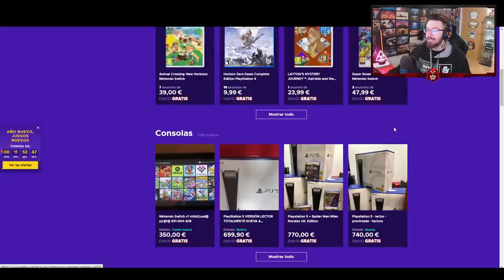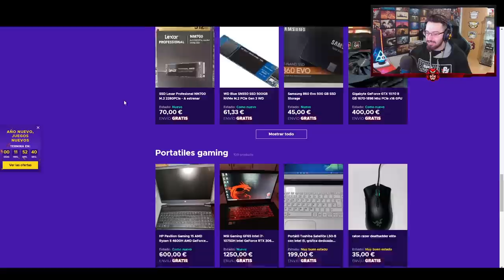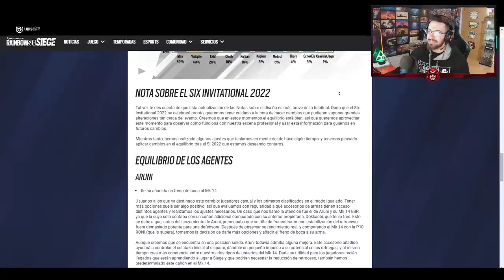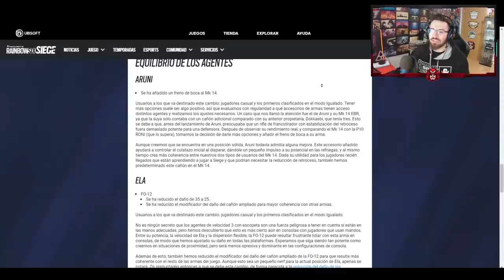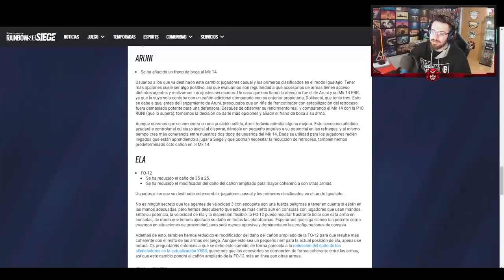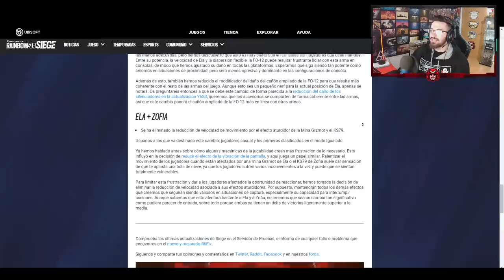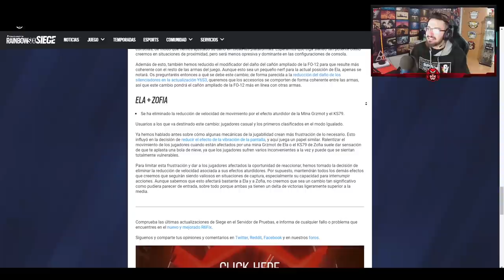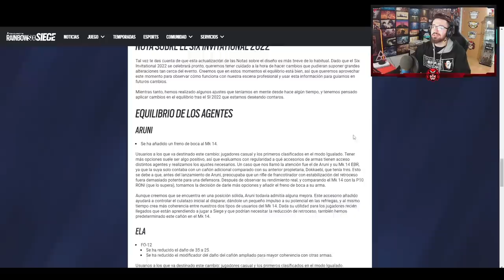PARCHE (sin sentido) MITAD de TEMPORADA High Calibre | Caramelo Rainbow Six Siege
✅ PARCHE (sin sentido) MITAD de TEMPORADA High Calibre en este parche de Rainbow Six Siege español en High Calibre.